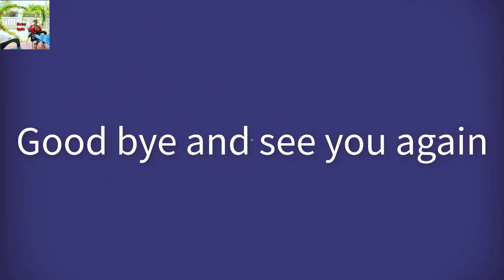Baby mônkey so cute Loves mom